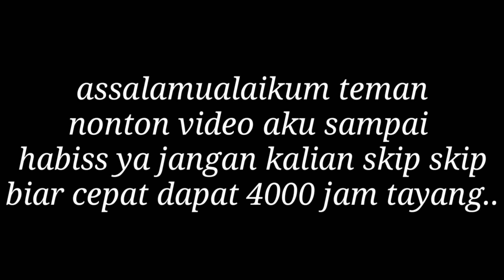Habis !! Gorengan bakwan enak banget